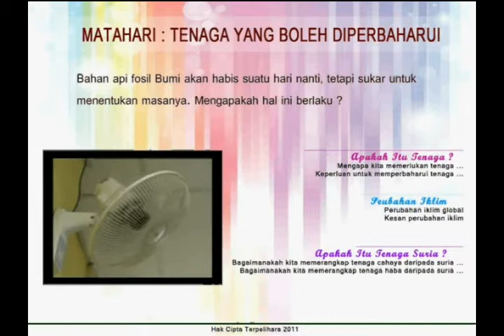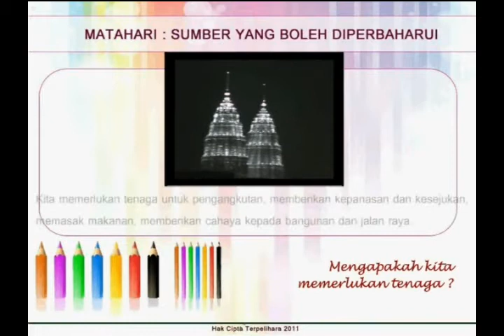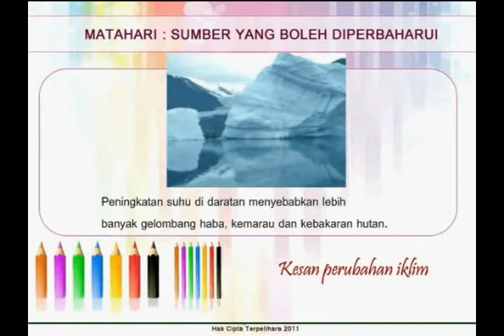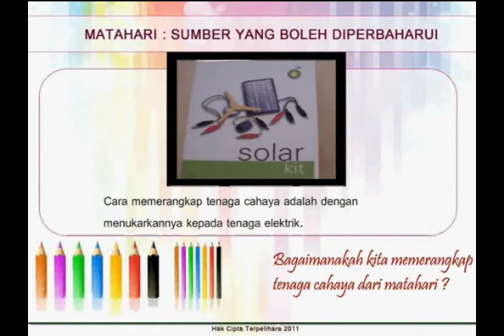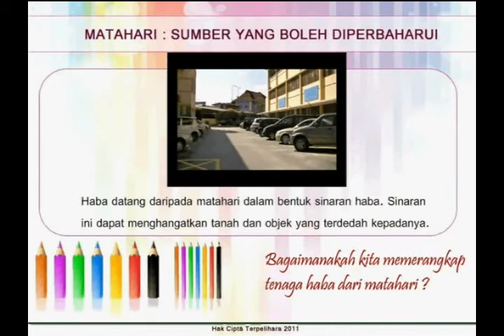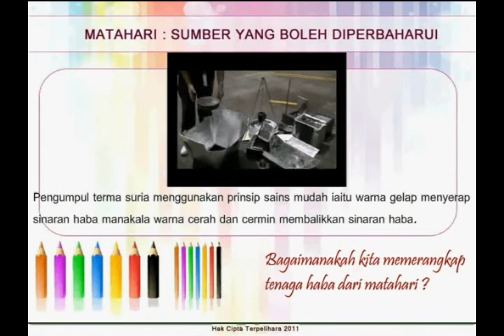matahari _ sumber yang boleh diperbaharui.avi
Pertandingan Kreatif Sains dan Matematik Kebangsaan 2011. Penyertaan ini adalah daripada SMK (Perempuan) Pudu, Kuala Lumpur. Video yang dihasilkan ini adalah 100% rakaman sendiri kecuali rujukan yang telah dinyatakan. Video ini adalah mengenai Matahari : sumber yang boleh diperbaharui.